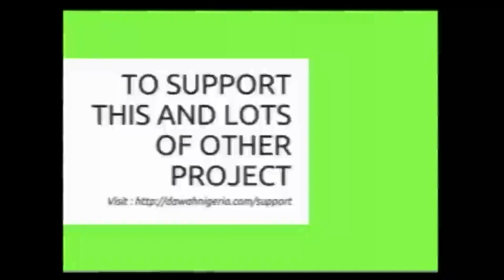DR ALARO [31 5 2015] 2